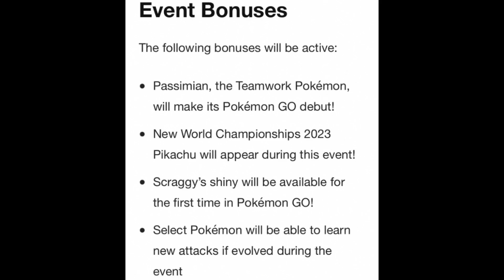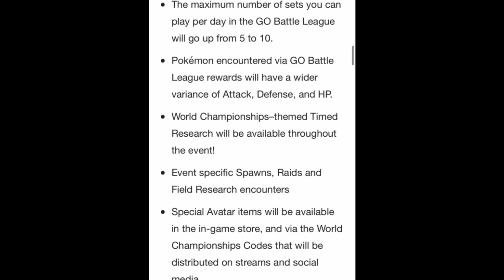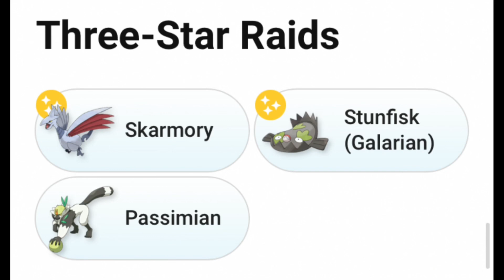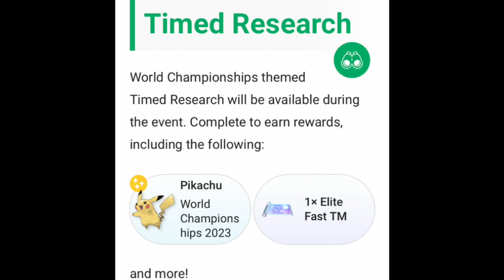Pokémon World Championships in Pokémon Go 2023! What to expect? Episode 24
I do not own or claim any songs on my video.